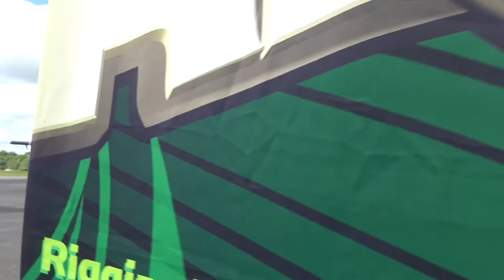Skydive Orange: Cinco de Mayo Boogie 2016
Start the east coast skydiving season off right with the Cinco de Mayo Boogie at Skydive Orange in Orange, VA! A 3-day weekend packed with as much skydiving awesome-ness as possible!